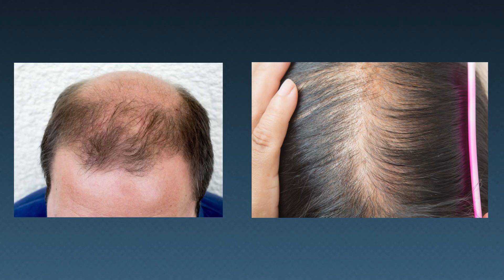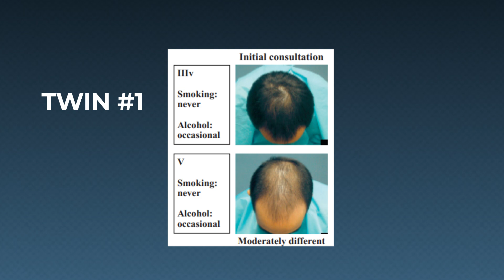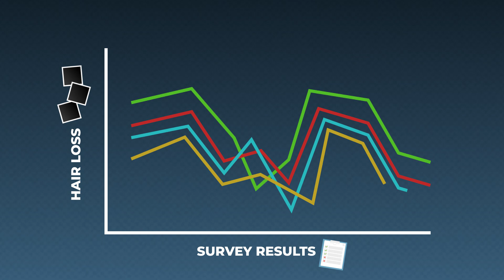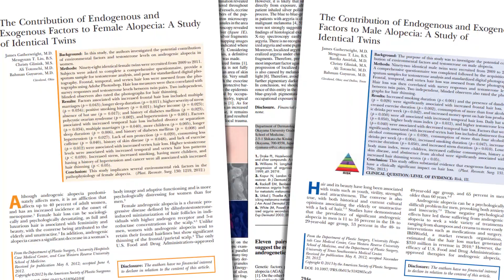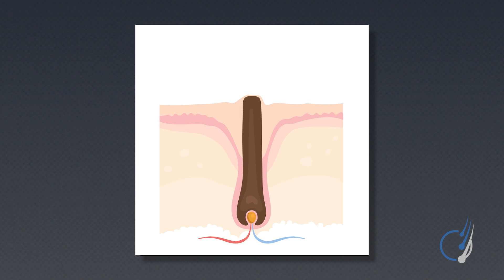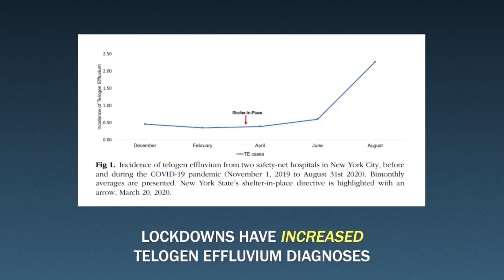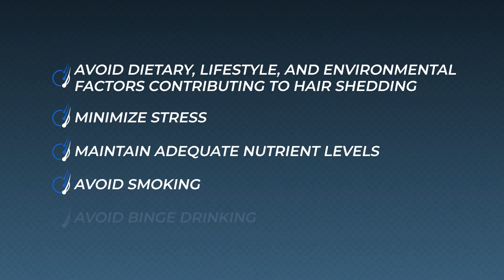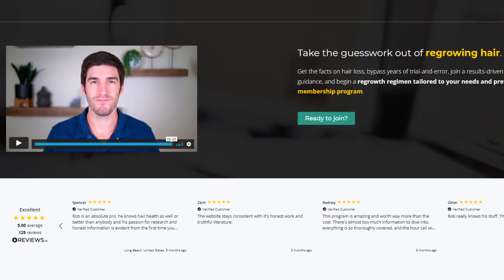Hair Loss is NOT just Genetics? (They are twins)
2025 UPDATE: We just launched the telehealth brand, Ulo.

Androgenic alopecia (AGA) is a hair loss disorder caused by androgens and genetics. As such, it must be true that genetically identical twins all go bald at the same exact speeds. Right?

Wrong.

Three separate studies now show that genetically identical twins can go bald at different rates – even after controlling for the past use of hair loss treatments (I confirmed this with the study authors). In some cases, the differences are minor. In others, they're dramatic – with one twins looking like a Norwood 3 and the other approaching Norwood 6 territory.

How is this possible? If AGA is genetic, then how come the pairs of twins within these studies could lose hair at different speeds?

Two of the three studies sought to try and answer this question.

The authors surveyed each subject (~100 twinsets per study totaling ~200 people) to take inventory of their health history, environments, lifestyle habits, medication usages, past traumas, and so much more.

Fascinatingly, the authors found that specific lifestyle choices with statistically significantly correlated with quicker speeds of baldness. Even more interestingly, these lifestyle choices happened to be linked to (1) higher levels of oxidative stress, and (2) excessive hair shedding.

In this video, we'll dive into these studies and our take on the data. We'll explain why their findings actually make perfect sense – especially when we account for what we know about how androgenic alopecia advances. Finally, we'll explore how we might be able to use these insights to help slow down (or normalize) our own hair shedding rates, and in doing so, slow or normalize our own advancement of androgenic alopecia.